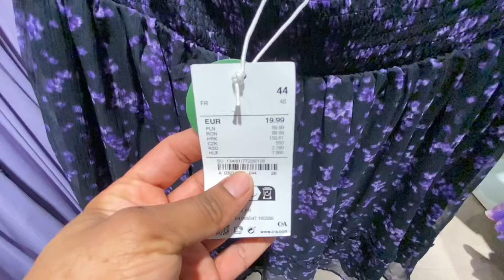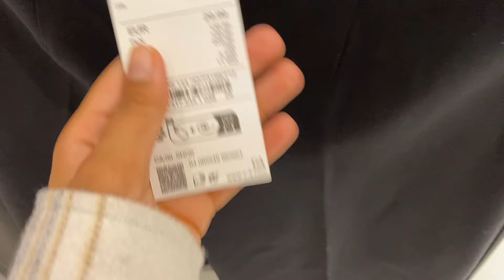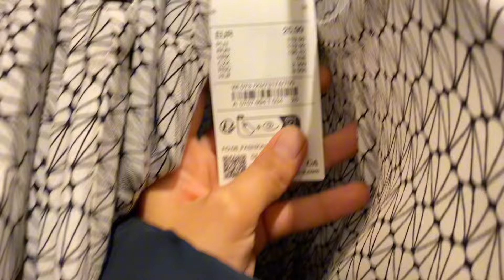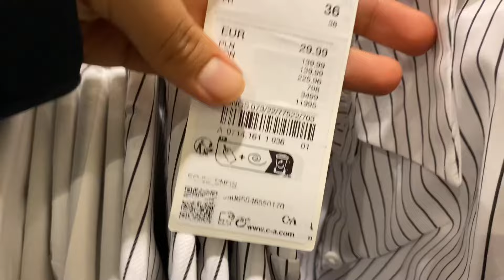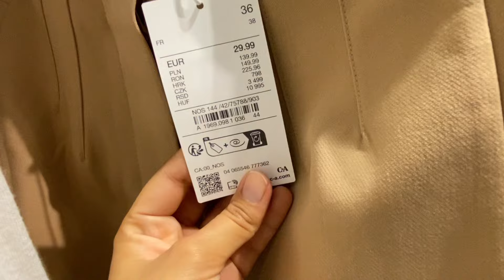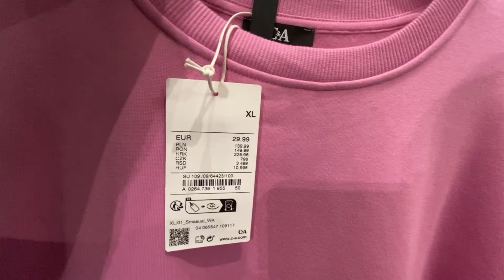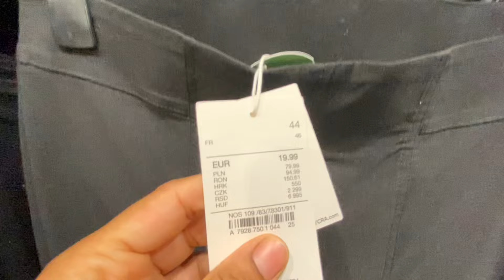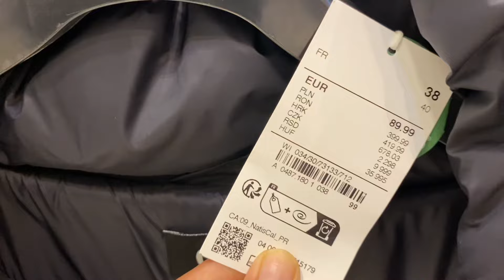C&A Women’s Collection February 2024